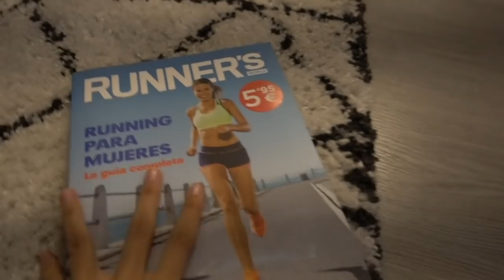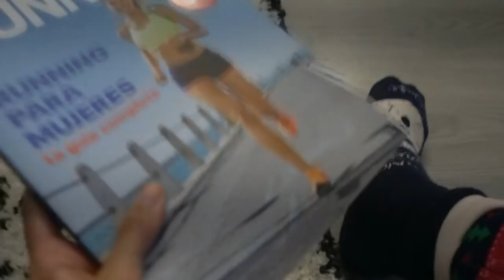Mi RETO de CORRER 6,5KM!! ¿Lo conseguiré? Vlog66|| State Beauty